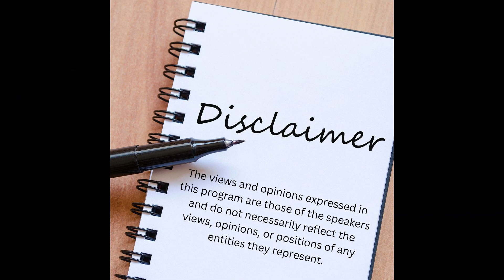#28. Athletic Training is More than Sunday Night Football w/Dr. Karlita Warren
Dr. Karlita Warren is iEatMorePlants Woman of Distinction 2024!

Dr. Warren has been a licensed and BOC-certified athletic trainer for more than 20 years. She has a PhD in Athletic Training and is the Founder and Owner of The Kizo Effect, LLC., a health-conscious organization that helps to improve a person’s quality of life through healthy lifestyle choices, injury prevention, recovery from injury, and health consumer empowerment. In addition, The Kizo Effect is a consulting firm for diversity, equity, inclusion, and accessibility (DEIA) in healthcare and health professions education.

In the Kitchen with the Plant Based Nutritionista™ is designed to build a community in health around each one of you by bringing you into my kitchen to hear some of the conversations I have with my mentors, physicians, colleagues, professors, faith leaders, family, and friends. We address all domains of wellness which includes not only nutritional health, but medical, financial, occupational, psychological, spiritual, physical fitness, policy, and public health at large. Why? Because your health and your wellness are complex, and making decisions about your health and wellness is equally, if not more complex. Through this podcast, I aim to inspire and empower you with information to reclaim your health and well-being one decision and meal at a time.

Linktr.ee/iEatMorePlants